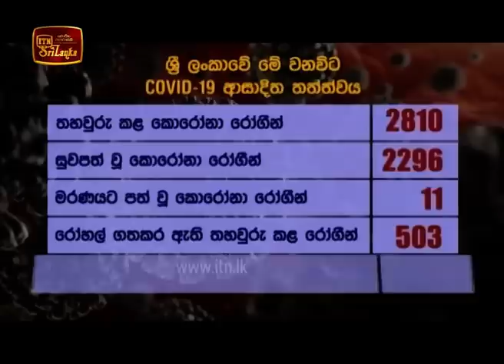ITN News 2020-07-29 | 12.00 PM